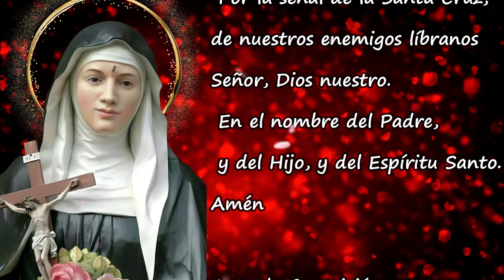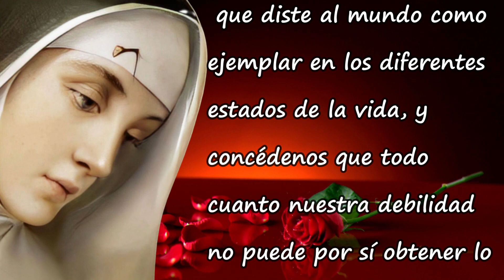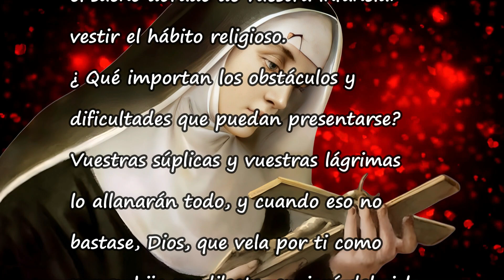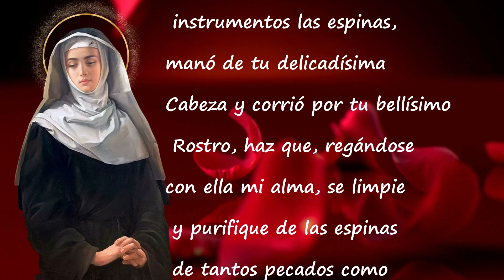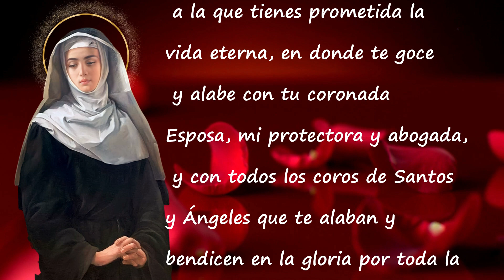NOVENA A SANTA RITA DE CASIA🌹 DIA 4🌹 SANTA DE LOS CASOS URGENTE E IMPOSIBLES.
Conoce más de Santa Rita:

Historia de Santa Rita de Casia. La Inspiradora Historia de una Santa de la Esperanza:

Oración Inicial: Dios y Señor nuestro, que, disponiéndolo todo con admirable providencia, has puesto en tu Iglesia a los Santos para que fuesen un modelo constante de todas las virtudes, y que, llamándolos a tu seno, los has constituido nuestros protectores y abogados: escucha propicio los ruegos de tu sierva Santa Rita, que diste al mundo como ejemplar en los diferentes estados de la vida, y concédenos que todo cuanto nuestra debilidad no puede por sí obtener lo consigamos mediante su poderosa intercesión.
Amen.

Cuarto Día:
¡Oh prodigio de santidad, ilustre Santa Rita, doncella inmaculada, esposa sin igual, madre excelente y viuda intachable! Para enaltecer y santificar con vuestra influencia la perfección de todos los estados de la vida os faltaba realizar el sueño dorado de vuestra infancia: vestir el hábito religioso. ¿ Qué importan los obstáculos y dificultades que puedan presentarse? Vuestras súplicas y vuestras lágrimas lo allanarán todo, y cuando eso no bastase, Dios, que vela por ti como por su hija predilecta, enviará del cielo a tus tres santos abogados, San Juan Bautista, San Agustín y San Nicolás de Tolentino, quienes te conducirán de la mano, como tres ángeles, a la morada del Señor, por la que tanto suspiras, donde con los brazos abiertos, y dando gracias al Altísimo, serás recibida por las observantes hijas del gran Agustín. Concédenos el don de perseverar en nuestros buenos propósitos, por graves que sean las tentaciones y dificultades que se nos presenten, hasta que lleguemos al fin a contemplarle en la Gloria.
Amén.

Oración Final: Dulcísimo y dolorosísimo Jesús, para que todo tu Sacratísimo Cuerpo fuese herido y atormentado por mis culpas, quisiste que tu santísima Cabeza fuese coronada de espinas, y te dignaste regalar con una de ellas a tu escogida Santa Rita, marcándola con esta señal y señalándola en la frente por Esposa tuya: concédeme, Señor, su intercesión; y por la sangre que, sirviendo de instrumentos las espinas, manó de tu delicadísima Cabeza y corrió por tu bellísimo Rostro, haz que, regándose con ella mi alma, se limpie y purifique de las espinas de tantos pecados como mortalmente la han herido, y así regada y purificada lleve copiosos frutos de buenas obras, señalándolos con la final perseverancia, a la que tienes prometida la vida eterna, en donde te goce y alabe con tu coronada Esposa, mi protectora y abogada, y con todos los coros de Santos y Ángeles que te alaban y bendicen en la gloria por toda la eternidad.
Amén.

Antífona:
Te saludo, Rita, Esposa que entre espinas de dolor naciste, vaso y aun Rosa de Cristo, divino amor.
V. Señalaste, Señor, a tu sierva Rita.
R. Con el sello de tu caridad y Pasión.

Señor, Dios nuestro, que concedisteis a Santa Rita la gracia de llevar en su frente la señal de vuestra Pasión y en su corazón la caridad ardentísima del vuestro: otórganos por su intercesión y méritos que amemos a nuestros prójimos, aunque sean enemigos, con perfecta caridad, y contemplemos perpetuamente en la espina de la compunción los dolores intensísimos de vuestra Pasión. Que vives y reinas por los siglos de los siglos.
Amén.